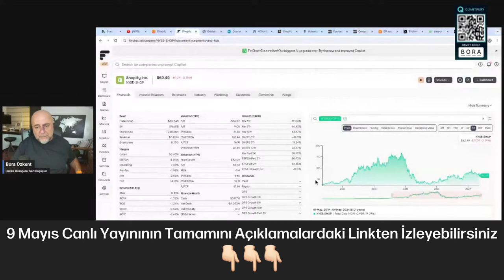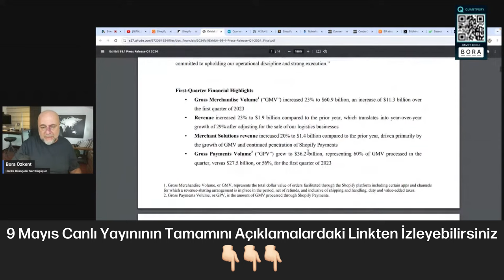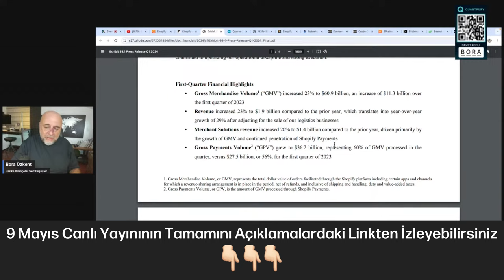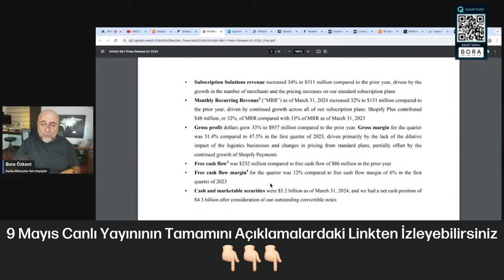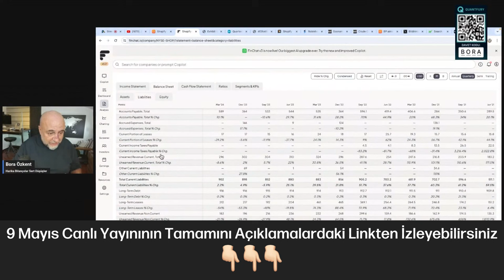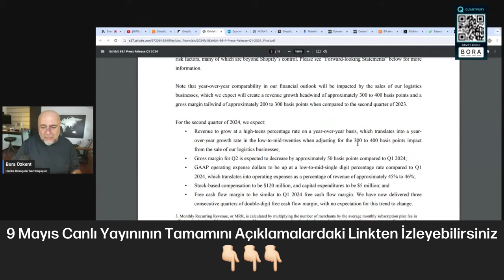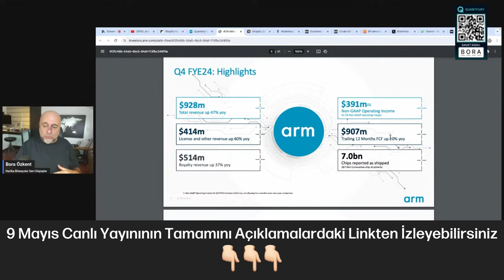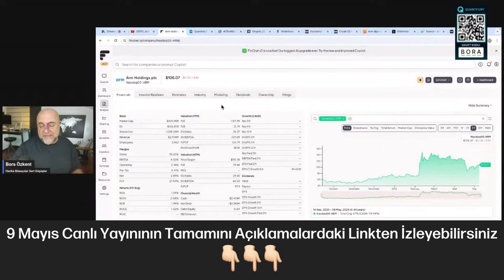Harika Bilançolar Neden Cezalandırılıyorlar?